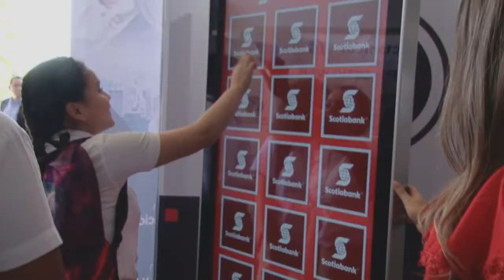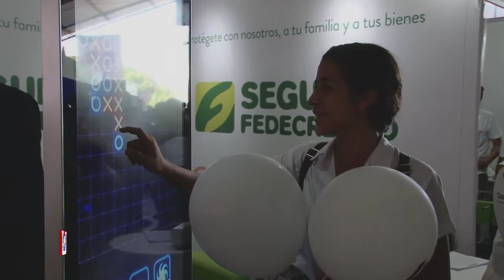Firma de Carta de Entendimiento - UGB - Superintendencia Sistema Financiero